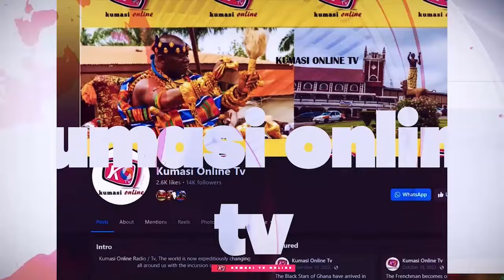GOD Will Punish U - HOPESON ADORYE To KEN AGYAPONG, NDC Fights Spiritually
In a recent interview, Hopeson Adorye sent a strong warning to Ken Agyapong, cautioning him about the wrath of God. The warning has sparked controversy and debate among Ghanaians, with many wondering what prompted Adorye's statement. In this video, we delve into the details of the warning and explore the possible reasons behind it. Is Ken Agyapong in trouble with God? Watch to find out!